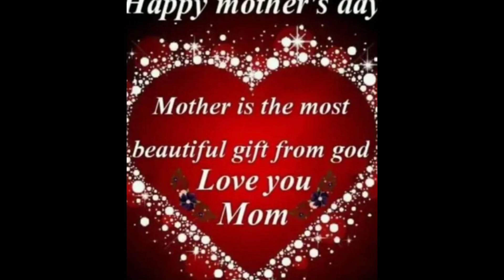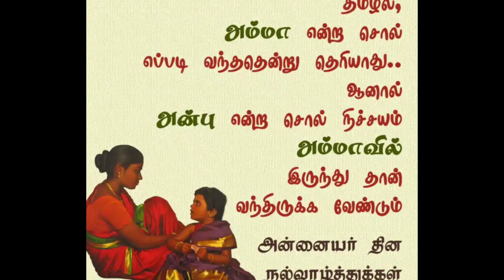அன்னையர் தினத்தில் அன்பு வாழ்த்துக்கள் || happy mothers day || Akshaya Ulagam